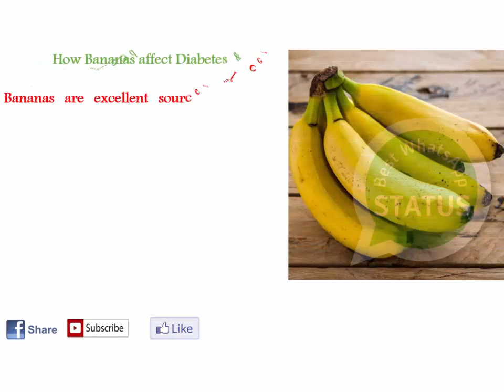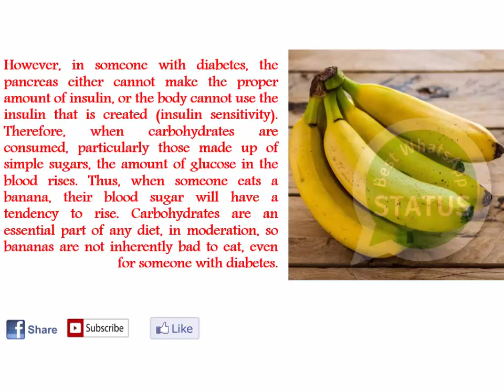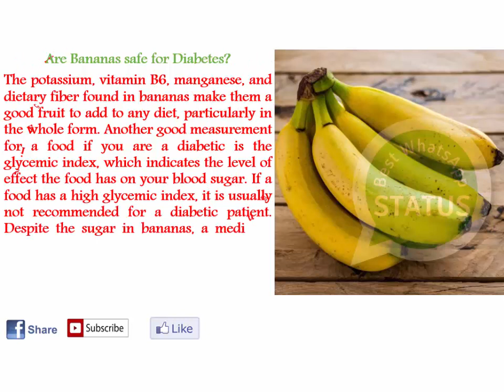Are Bananas Safe In Diabetes | Three Minute Whatsapp Status 2018 | Make Video Viral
Start earning money by downloading this app
1. The invitation code is [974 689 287].
2. Tap the link below to open/install Snack. (recommend way)
In this video, you will know that Bananas Safe In Diabetes or not. And fully New Video for Whatsapp Status in 2018. Here you will find health benefit tips and other informative stuff.

this video with dear ones. Give me the suggestion for more improvements in
comments.